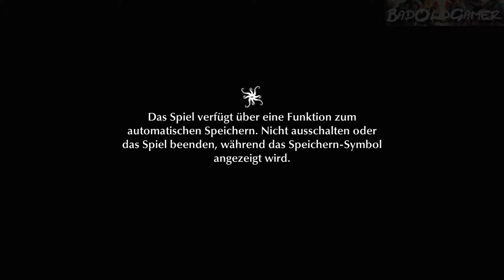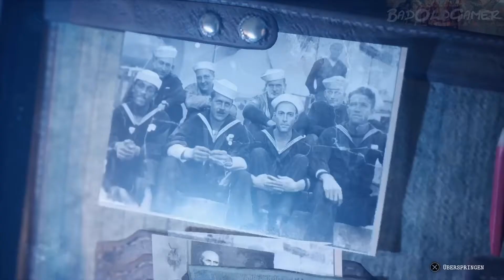Angespielt - The Sinking City